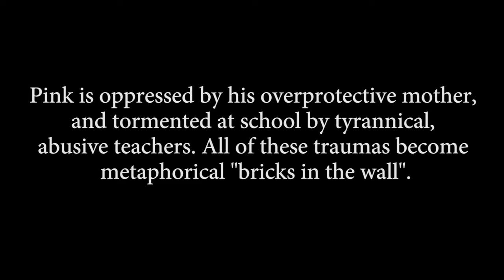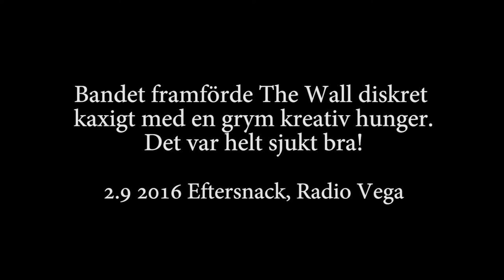The Wall Experience - Trailer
The Wall är en rockopera som kretsar kring karaktären Pink, och berättar en historia om hur händelser i hans liv får honom att isolera sig från omvärlden. Var och en av dessa upplevelser blir "ännu en sten" i den metaforiska mur han bygger runt sig, där av albumtiteln "The Wall". Teman som finns på albumet är bland annat krig, skolgång, kärlek, livet som rockstjärna och fascism. Låten "Another Brick In The Wall" släpptes som singel, och blev bandets största hit. Bandet The Wall Experience framför verket i samarbete med bildkonststuderande från Yrkeshögskolan Novia som en audiovisuell rockopera.I The Wall Experience spelar Emil Nordström, Sebastian Smeds, Felix Holmberg, Mats Ödahl, Niklas Ingman, Bona Sandström, Christine Sten, Fanny Sjölind och Alva Sandström. Bandets genuina känsla för originalets soundvärld och atmosfär har gjort The Wall Experience till en utmärkt tolkare av den progressiva rockens bastion Pink Floyd.

The Wall on rokkiooppera joka pyörii Pinkin ympärillä, ja kertoo tarinan miten erilliset tapahtumat Pinkin elämässä saavat hänet eristäytymään muusta maailmasta. Jokainen tapahtuma muodostaa uuden kiven metamorfoosiseen muuriin jota hän rakentaa ympärilleen. Tästä syystä teoksen nimi on ”The Wall”. Teemat joita käsitellään teoksessa ovat mm sota, koulukäynti, rakkaus, elämä rokkiartistina ja fasismi. Kappale "Another Brick In The Wall" julkaistiin singlenä ja oli bändin isoin hitti.Yhtye The Wall Experience esittää teoksen audiovisuaalisena rokkioopperana yhteistyössä Ammattikorkeakoulu Novian kuvataideopiskelijoiden kanssa. The Wall Experience yhtyeessä soittavat Emil Nordström, Sebastian Smeds, Felix Holmberg, Mats Ödahl, Niklas Ingman, Bona Sandström, Christine Sten, Fanny Sjölind ja Alva Sandström. Yhtyeen ainutlaatuinen tunne alkuperäiseen soundimaailmaan ja tunnelmaan on tehnyt The Wall Experiencestä hienon progressiivisen musiikin järkäleen, Pink Floydin tulkitsijan